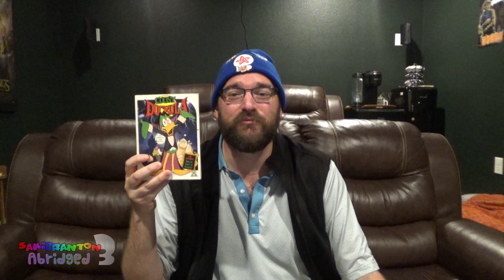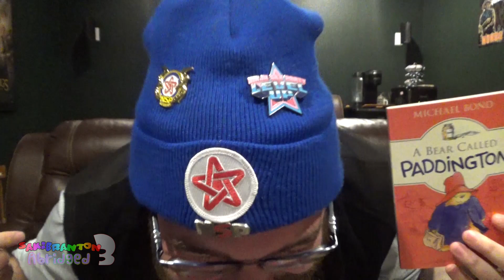BEHIND THE SCENES on Sakibranton Abridged 3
Wanna see some of the bits in the final version that were either flubbed, removed or were just too amazing to ruin the flow?

Well it exists online now, so you better be good about it or I'm telling your mummy.

MAYBE IF YOU'RE A GOOD EGG, YOU CAN WATCH THE THIRD SAKIBRANTON ABRIDGED THAT THIS WAS BASED ON, EH?: